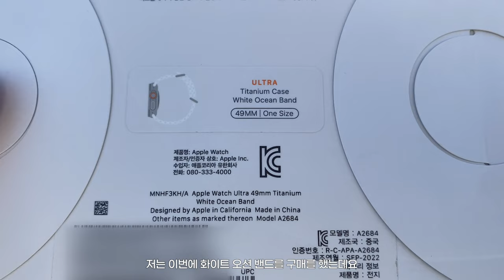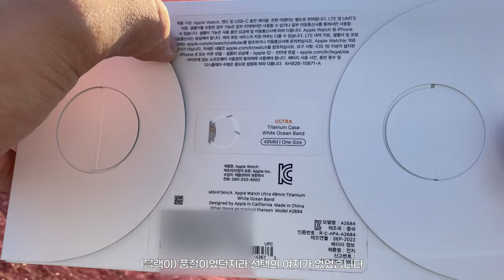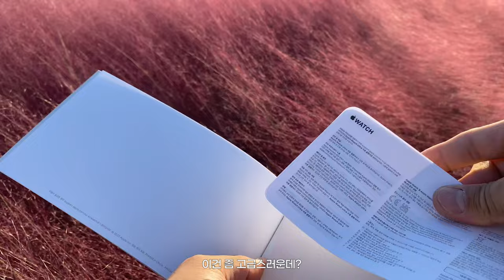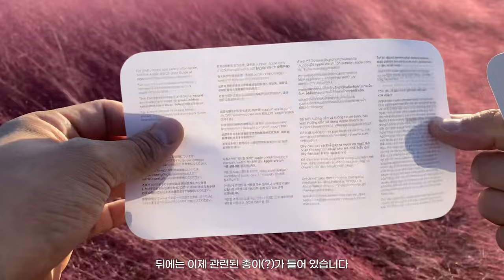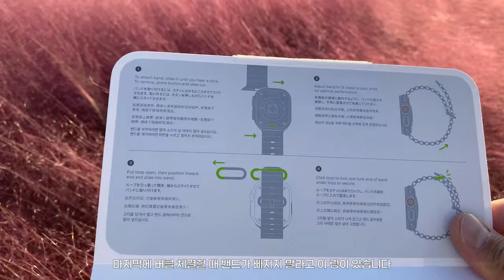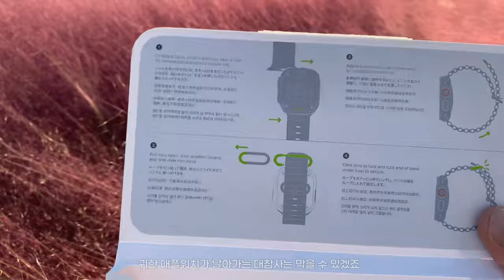울트라맨 똑 닮은 애플워치 8 울트라 오션 밴드 언박싱!! + 애플워치 44mm VS 49mm 외형 비교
애플워치 8 울트라 내돈 내산 언박싱입니다.

아름다운 핑크뮬리를 배경으로 마음이 편안해지는 하루 되세요 ^^